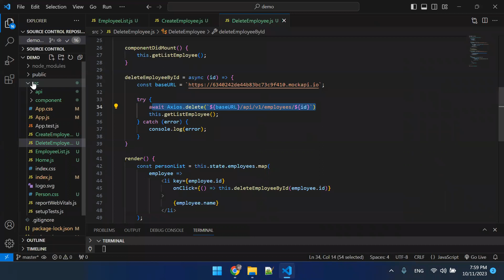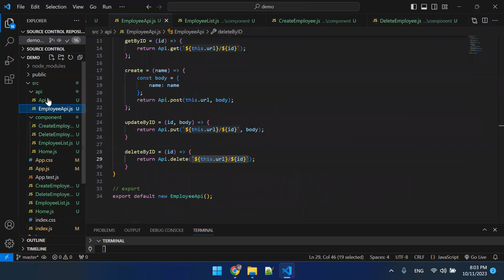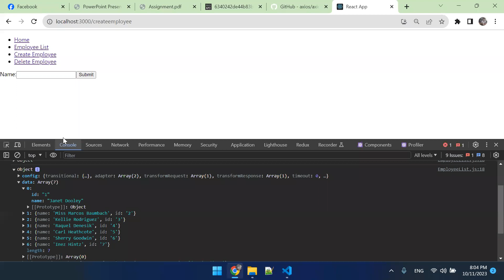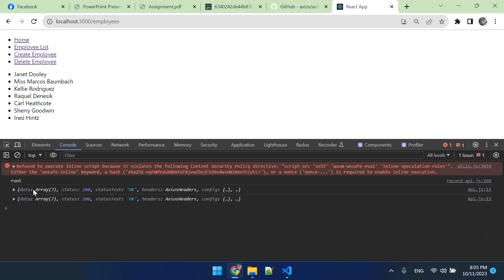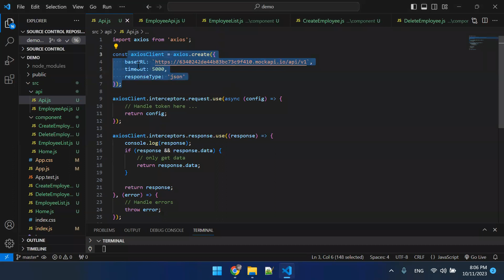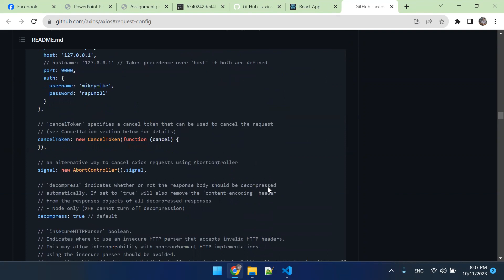6.1.2 Axios - Part 2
1. Link Slide bài giảng

3. Link Answer (Đáp án BTVN)

4. Link Resource (Code mẫu)

5. Link file Note (Note kiến thức quan trọng)